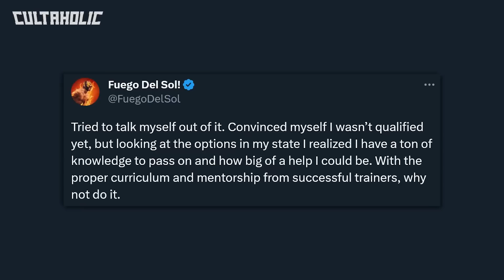WWE Make Several “On The Fly” Changes To SmackDown | Injured Raw Star Close To Returning?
WWE were forced to make several “on the fly” changes to SmackDown on Friday. An injured WWE Raw star is close to making an in-ring return according to reports. Meanwhile an ex-WWE Champion made an in-ring comeback this past weekend.